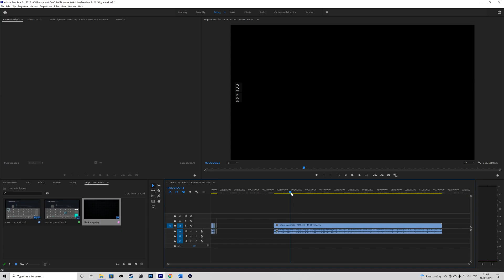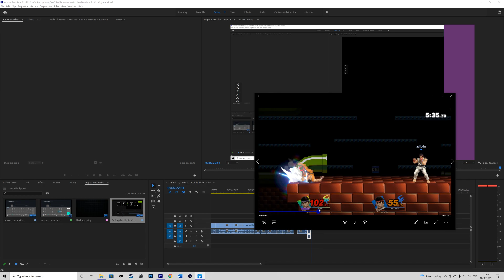so I made a Ryu amiibo...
yeah the amiibo ended up like this, hope you liked it, I'll be making more smash/amiibo content if this video goes well